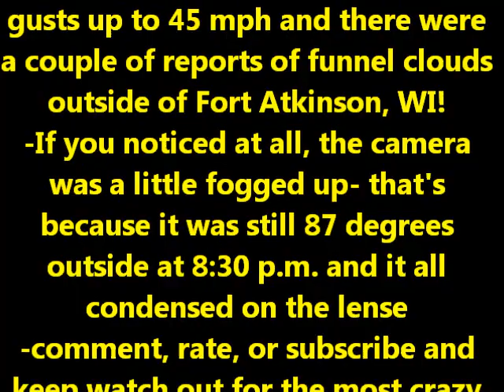ToRNadohuNT3R presents "Birth of a Storm"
Probably the most strongest thunderstorm of the year with probably the most beautiful structure of a storm I have seen with my own eye in my life! Enjoy!